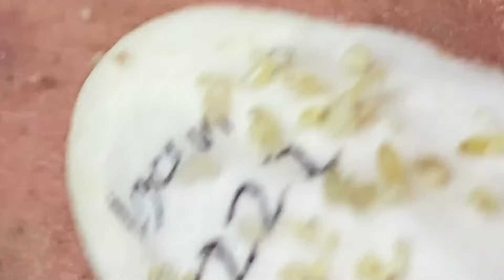𝐈 𝐜𝐚𝐧 𝐦𝐚𝐤𝐞 𝐲𝐨𝐮𝐫 𝐟𝐞𝐞𝐥𝐢𝐧𝐠 𝐛𝐞𝐜𝐨𝐦𝐞 𝐠𝐨𝐨𝐝 𝐨𝐧𝐞 𝐨𝐧 𝐞𝐚𝐫𝐭𝐡# 1231